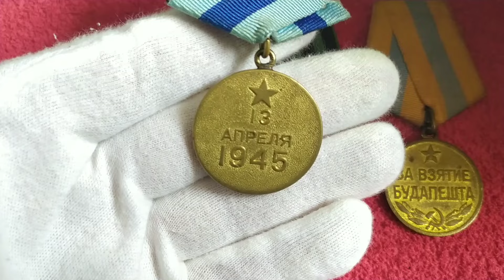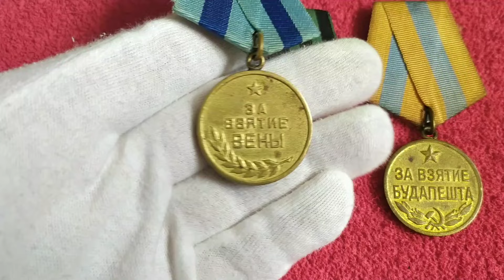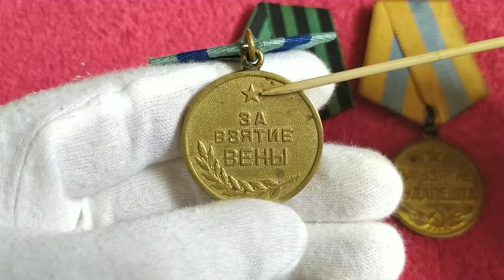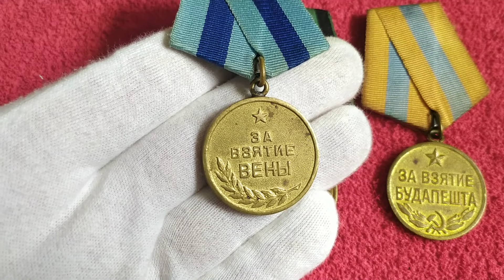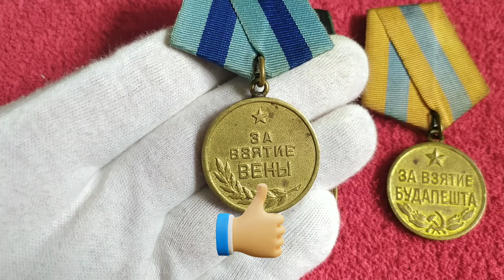Медаль За взятие Вены Цена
Приветствую всех на канале Ckorpion TV! Сегодня в обзоре медаль "За взятие Вены". Я расскажу о награде, ее разновидностях, об интересных комплектах и назову примерную стоимость на сегодняшний день.

Медаль "За взятие Вены" учреждена Указом Президиума Верховного Совета СССР от 9 июня 1945 года. Медалью награждались военнослужащие Красной Армии, Военно-Морского Флота и войск НКВД - непосредственные участники героического штурма и взятия Вены в период с 16 марта по 13 апреля 1945 года, а также организаторы и руководители боевых операций при взятии этого города.
Медаль изготавливалась из латуни и имеет форму правильного круга диаметром 32 мм.
Медаль "За взятие Вены" носится на левой стороне груди и при наличии других медалей СССР располагается после медали "За взятие Кенигсберга". Чаще всего эта награда встречается в комплете с медалью "За взятие Будапешта", а наиболее редко встречается в так называемом комплекте "Дунаский бант" - на одного кавалера с обязательным наличием подтверждающих документов о награждении, в котором три медали: "За взятие Будапешта", "За взятие Вены" и медаль "За освобождение Белграда", которая является наиболее дорогой в этом комплете.

В зависимости от особенностей ушка, можно выделить следующие варианты медали:
Вариант 1. Ушко медали прикреплено методом пайки. Этот вариант вручался непосредственно после окончания ВОВ в 1945-46 годах. Колодка медали обычно двухслойная, выполнена из тяжелого металла.
Вариант 2. Ушко медали цельноштампованное, плоское сточеное. Этот вариант вручался некоторое время после первого варианта, вероятно в 1946-48 годах. Колодка обычно однослойная, выполнена из тяжелого металла.
Вариант 3. Ушко медали цельноштампованное, округлое. Этот вариант вручался позднее лицам, по каким-либо причинам не получившим медаль в 1945-48 годах. Колодка обычно однослойная из алюминия. Ранние экземпляры имели толстые ушки округлой формы, у поздних экземпляров ушки были тонкие.

По состоянию на 1 января 1995 года медалью "За взятие Вены" награждено приблизительно 277380 человек.

Надеюсь обзор был вам полезен, а если есть свое мнение относительно награды - напишите об этом в комментариях, ну а кому понравилось - обязательно поддержите лайком и не забудте подписаться на канал, чтобы не пропустить новый обзор.